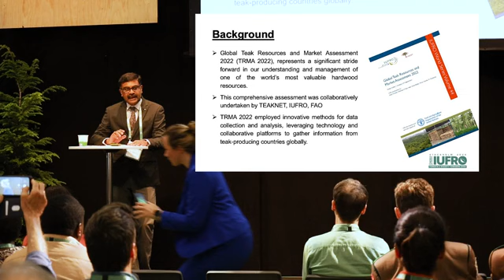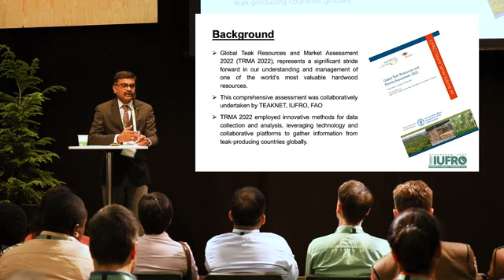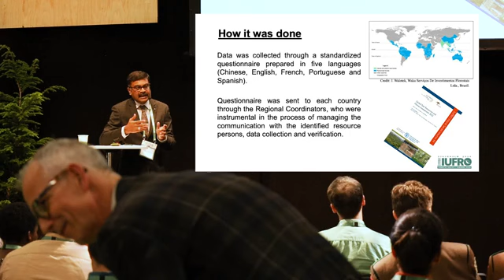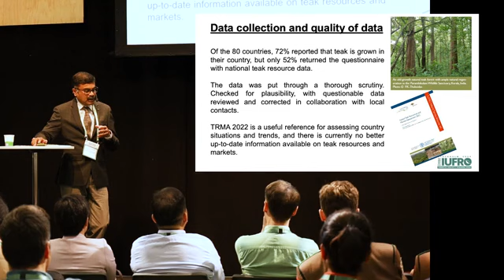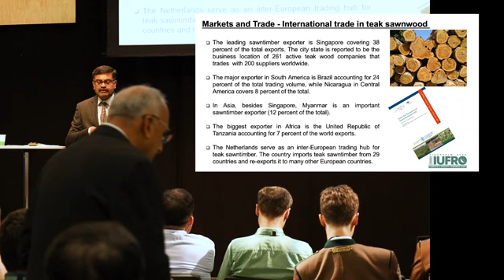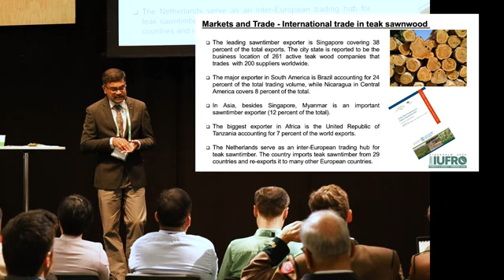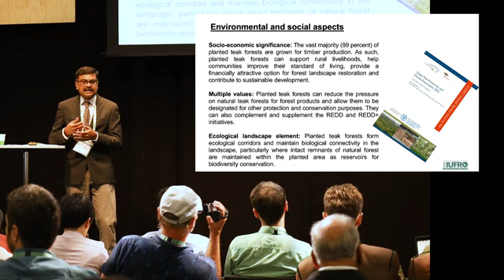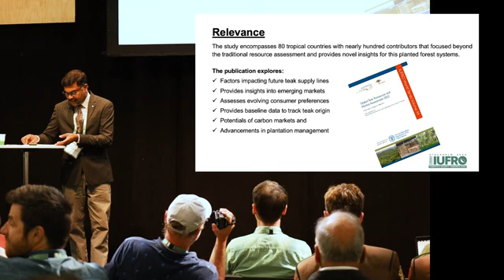Global Teak Resource and Market Assessment 2022 - Presentation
Global Teak Resources and Market Assessment 2022 (TRMA 2022), represents a significant stride forward in our understanding and management of one of the world’s most valuable hardwood resources. This comprehensive assessment, collaboratively undertaken by TEAKNET, the International Union of Forest Research Organizations (IUFRO), and the Food and Agriculture Organization (FAO), marks a pivotal assessment in the teak sector. TRMA 2022 employed innovative methods for data collection and analysis, leveraging technology and collaborative platforms to gather information from teak-producing countries globally. The study brought out as IUFRO World Series (Volume 44) publication encompasses 80 tropical countries with nearly hundred contributors that focused beyond the traditional resource assessment. The publication launched at the Innovation Stage of the 26th IUFRO World Congress explores factors impacting future teak supply lines, provides insights into emerging markets and assesses evolving consumer preferences of this important hardwood timber. Further, it provides the baseline data to track teak origin that with further refinements would ensure sustainable legal sourcing within the market. Potentials of carbon markets, advancements in plantation management and timber certification effects on teak prices are also novel insights for this planted forest systems. These innovative outlooks, hitherto absent in the teak sector can benefit policy makers to develop informed policies for sustainable teak management and trade, help commercial planters to optimize resource allocation and investments and enable consumers to make informed choices regarding the source and sustainability of teak products.